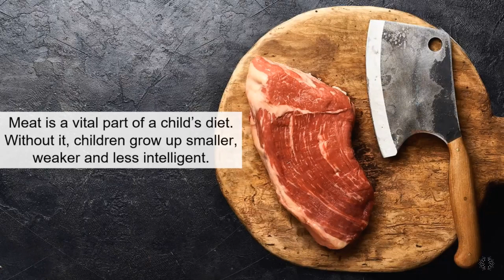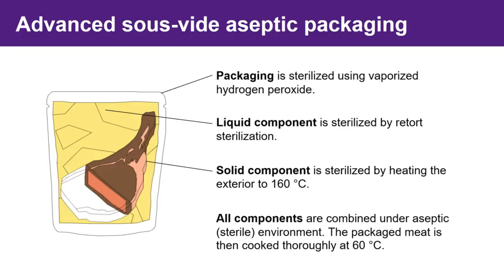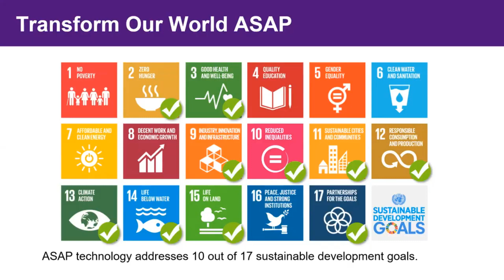IXON pitching at Global Maker Challenge 2020 - Sustainable & Healthy Food for All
Felix Cheung, Founder and CEO of IXON, competes in the final five of Global Maker Challenge 2020.